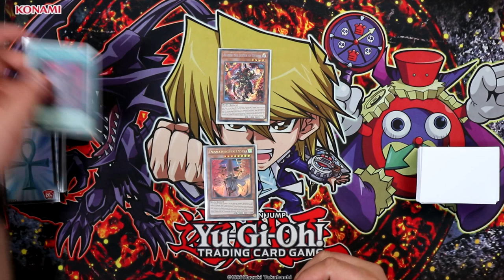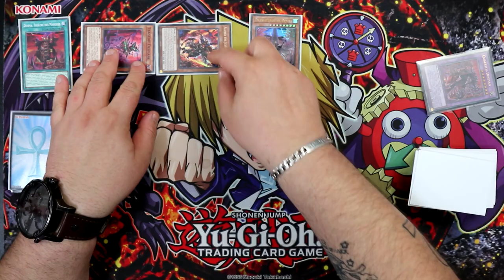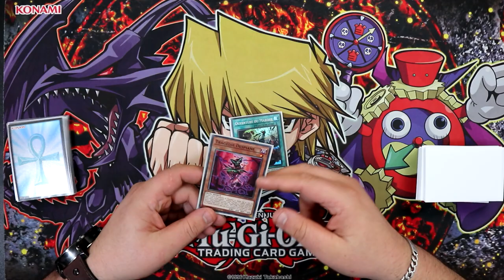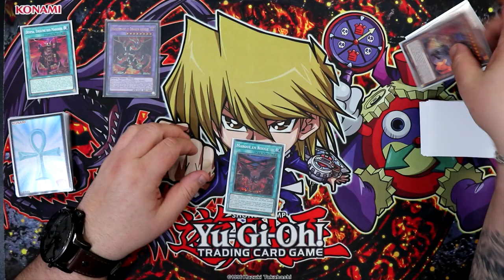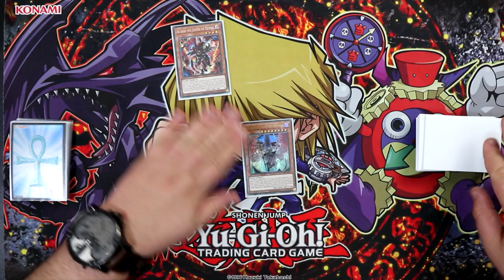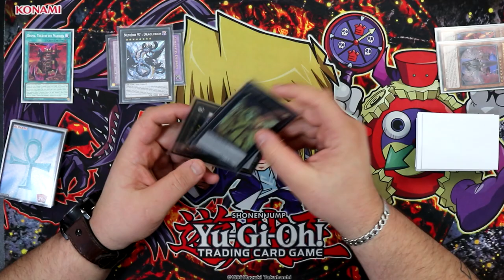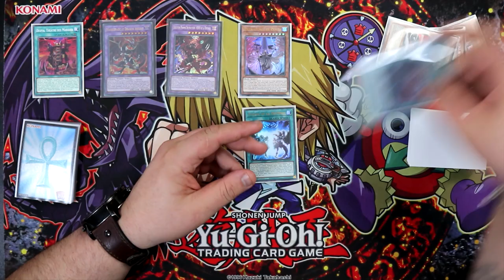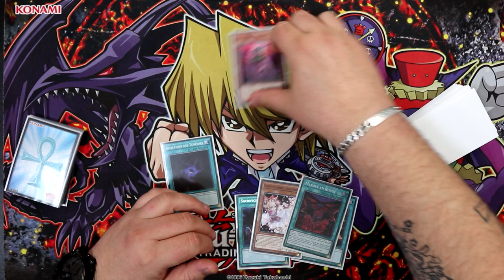APPRENDRE A JOUER LE DECK DESPIA! | Explication des combos de base 🤓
On fait un point sur le deck Despia, un deck vraiment sympa à jouer et que je vous présente en détail aujourd'hui ! Explication des cartes, des combos et du package OTK.